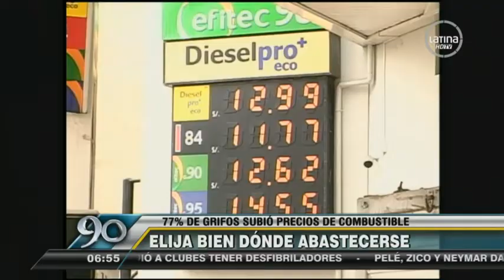Bancos están prohibidos de realizar 18 cobros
Conozca algunos de los cobros prohibidos por la Superintendencia de Banca y Seguros, entre ellos el  cargo por mantenimiento.